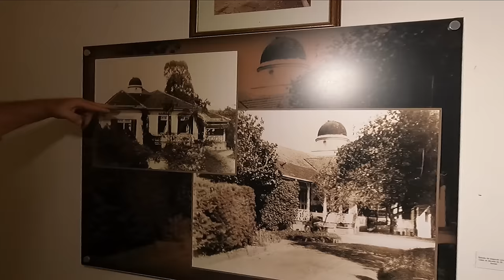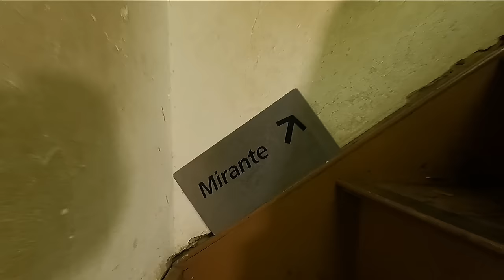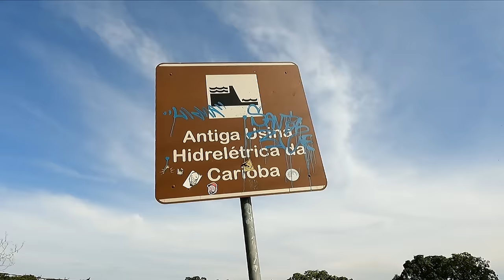CASARÃO dos Alemães Hermann Muller no interior de SP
Visitamos a Casa Hermann Muller no bairro Carioba em Americana SP.
Datada do inicio do século passado, tem como estilo de referencia a arquitetura germânica. Hermann Muller, que dá o nome à casa, foi um importante empresário do primeiro quinquênio do século passado. Filho de Franz Müller, empresário alemão radicado no Brasil, desde 1879. Seu pai, primeiramente, estabeleceu-se na cidade de Porto Alegre, onde conheceu Albertine Goetze, com quem se casou em 1883 e onde tiveram seus primeiros três filhos: Hermann, Erich e Hans. Em 1889, mudou-se para São Paulo onde foi um dos primeiros a construir residência no nascente bairro de Higienópolis, mais especificamente à Rua Maranhão, 341, onde nasceram mais três de seus filhos. Essa casa, posteriormente, foi tombada pelo Patrimônio Histórico do Estado. Em 1901, comprou em leilão a Fábrica de Tecidos Carioba (uma empresa que se encontrava fechada desde os tempos do Império), em associação com o inglês Ingels Rawlinson. A empresa passou a ter como razão social Rawlinson Müller & Cia. A intenção inicial do Comendador Müller era recolocar a fábrica em funcionamento para, em seguida, vendê-la. Mas Franz Müller ficou tão fascinado com a beleza natural do local, próximo à
confluência dos rios Atibaia e Jaguari, que formam o rio Piracicaba, que lá se instalou com toda sua família em 1902, até sua morte, em 1920. É lembrado por sua grande contribuição para o desenvolvimento da cidade de Americana.Foram tempos árduos até a recuperação total da fábrica. Além disso, o Comendador Müller aumentou a Vila Operária. A Vila Operária de Carioba tinha escola, cinema, hotel, bares, açougue, padaria, farmácia, biblioteca, igreja, clube de regatas, campo de futebol, pista com hangar para aviões bem iluminada, etc. A família Müller acreditava que era necessário unir o capital ao trabalho. Carioba teve as primeiras ruas asfaltadas do Brasil! Hermann, o filho mais velho do Comendador Franz Müller, assumiu a gerência da fábrica, no começo dos anos 1930, levando-a a grande prosperidade. Hermann teve, ainda, grande participação na vida política de Americana, defendendo a bandeira do desenvolvimento da cidade. Após a próspera década de 1930, quando Carioba atingiu o auge de seu desenvolvimento, veio a eclosão da Segunda Guerra Mundial e o Brasil entra em estado beligerante contra as nações do eixo.
Hoje, a casa encontra-se em processo de restauro graças a iniciativa de um grupo e do PROAC - Programa de Ação Cultural do Estado de São Paulo